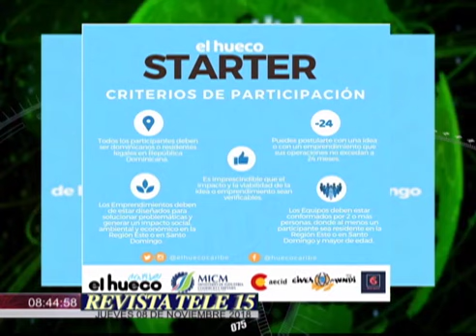ONG EN LA REVISTA ANGÉLICA BERROA FUNDACIÓN ÁNGEL ARIEL 8 NOVIEMBRE 2018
Jueves 08 de NOVIEMBRE del 2018

Guion Segmento Ong en la Revista

                     Presentación

 Seguidores de Instagram a mencionar
-Fundación Ángel Ariel
-Fundación Ima
-Fundación Esperanza Humana
-Fundación Avanza por el Destino

Publicidad

Asociación Cibao de Ahorros y Prestamos
Desde 1962, Asociación Cibao de Ahorros y Préstamos
Gente que cuida cada paso de tu vida.

El Centro Óptico Americano ubicado en la calle José Martí, esquina Caracas (frente al Parque Enriquillo), Distrito Nacional, ofrece los servicios de examen de la vista computarizado, oftalmología, lentes de contacto y de todo tipo
El Centro Óptico Americano.

Noticias

El hueco Starter

Si te consideras emprendedor o tienes una idea innovadora de un negocio que resuelva un problema social o ambiental en tu comunidad. Te invitamos a inscribir tu proyecto en el Desafío de Triple Impacto para la Región este y el gran santo Domingo.
Registra tu proyecto en el Link: http//bit.do/elhuecocaribe2018
La fecha límite de inscripción es el 23 de noviembre del 2018

- Deterioro de las calles en La comunidad Paraíso Segundo del Licey En Villa Mella.

Estuvimos visitando las fundaciones: Ángel Ariel y Ministerio Fe y Obra

Alianza ONG

Este viernes 9 de noviembre desde las 8:30am hasta las 10:30am en el Salón Da Vinci del Hotel Sheraton se llevará a cabo el quinto informe de transparencia y Rendición de cuentas de organizaciones de la Sociedad Civil de la Republica Dominicana, actividad se estará realizando en el marco del proyecto “Sociedad Civil CARIFORUM-Republica Dominicana.

Entrevista
Angelica Berroa
Fundación Ángel Ariel

DESPEDIDA.